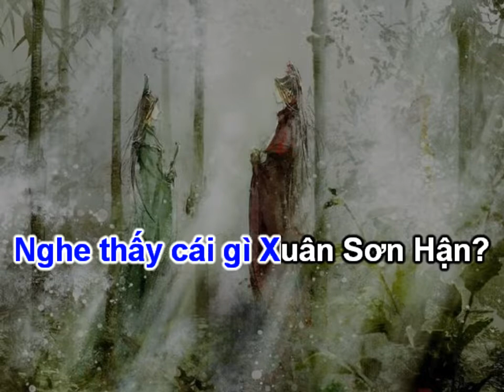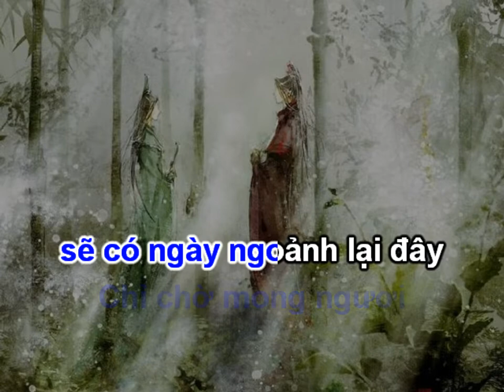[Karaoke New ver][Hệ thống tự cứu] Xuy Diệt Tiểu Sơn Hà | 吹灭小山河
Nguyên tác
Khúc :  Xuy Diệt Tiểu Sơn Hà《吹灭小山河》
Hát gốc : Tư Nam 司南
Truyện: Hệ thống tự cứu của nhân vật phản diện
Lyrics: Song Linh